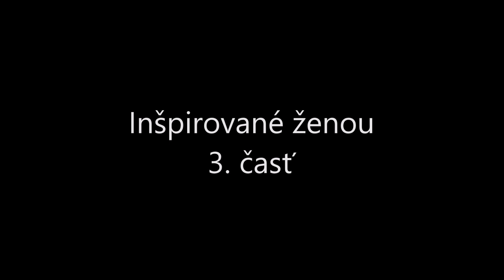Inšpirované ženou 3 časť